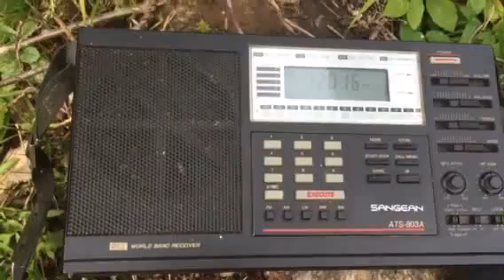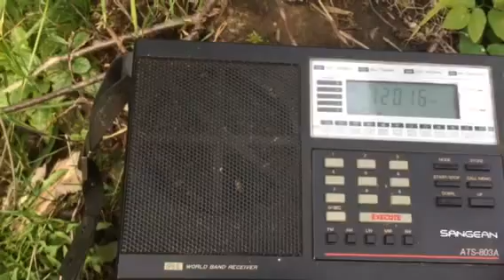Voice of Korea (North Korea) 12015 KHz: Sangean ATS-803A + 50 m long-wire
A solid performance from the Sangean with the North Korean Voice of Korea signal on 25 metres. Signal recorded at 15:45 hrs UTC on 25/10/15, in Oxfordshire, UK.